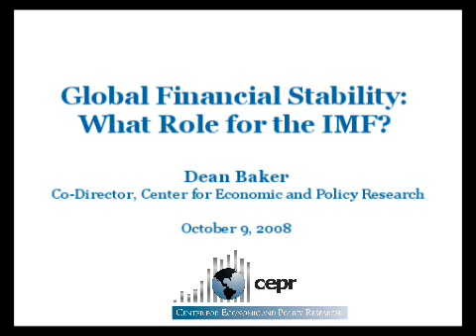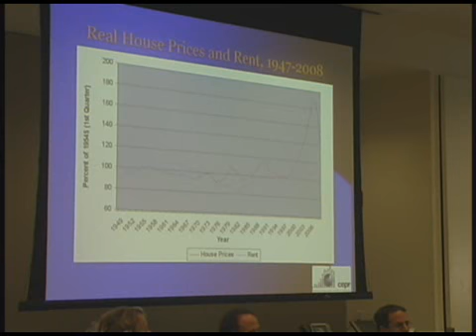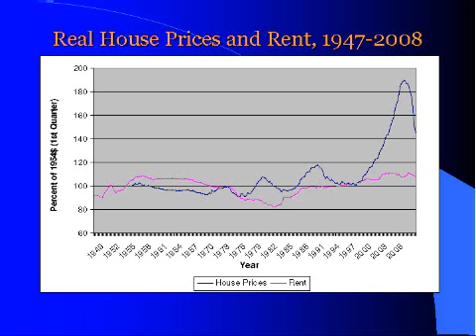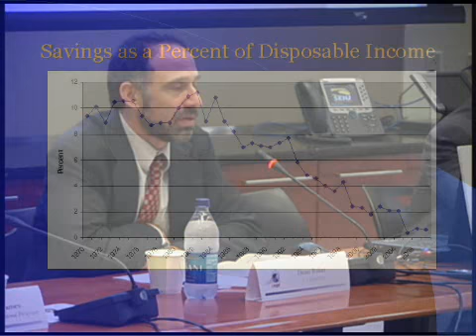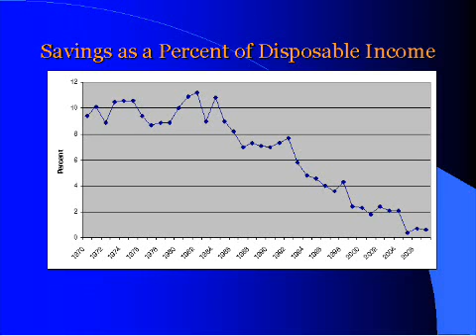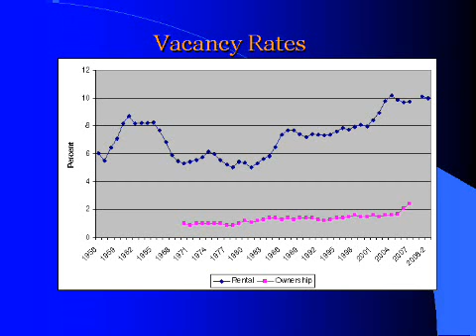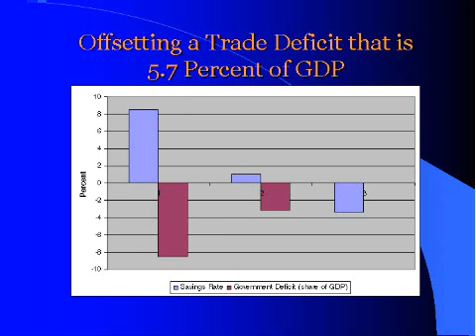Dean Baker on the Global Financial Crisis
Economist Dean Baker discussed the current economic crisis and it's causes.